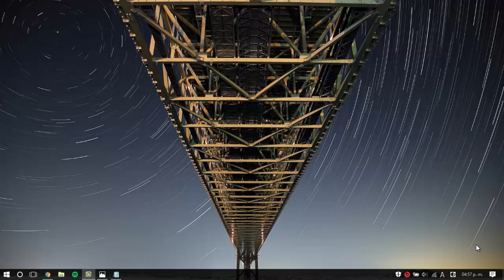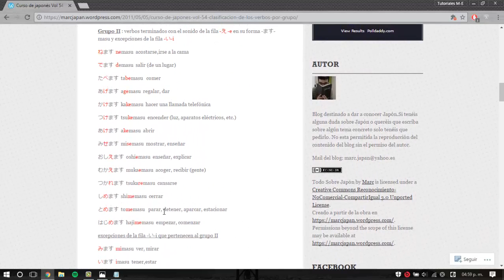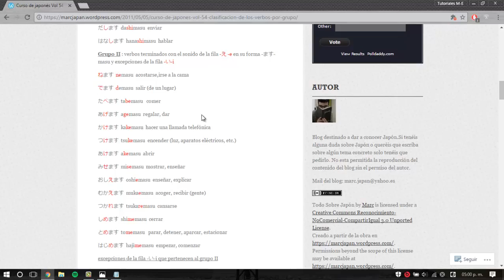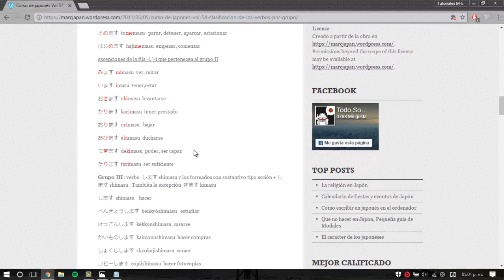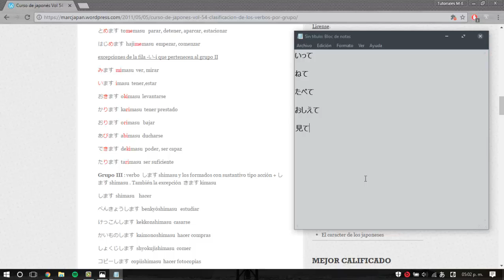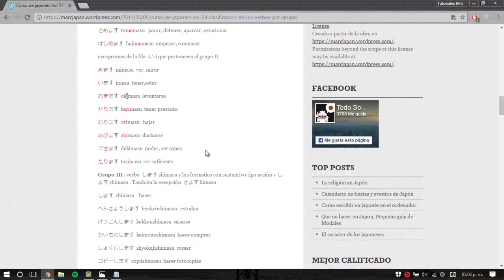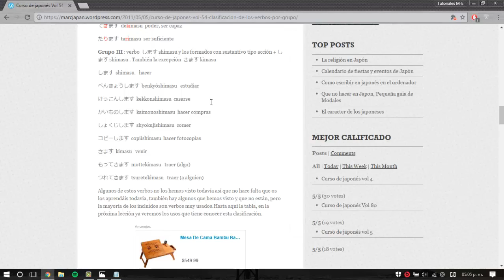JAPONÉS: Forma TE de los verbos (Grupo II y III). て形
Tw: @Ingecamargo